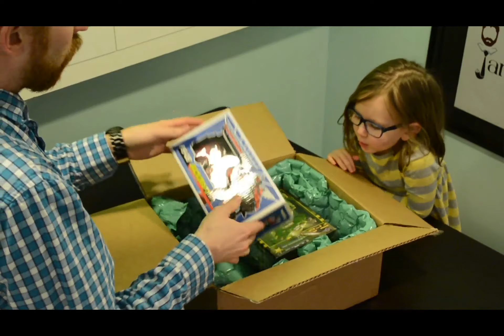FUNboxing #2: SUPER RIDICULOUS MEGA TRANSFORMERS HAUL (6 Months Backlog)!! By Janeails22x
This is the second time I am typing this up because the first upload didn't take. Love it when that happens. NOT.

Welcome to Janeails22x's FUNboxing #2!! It's a SUPER SPECIAL RIDICULOUS MEGA HAUL!! It's basically 6 months of purchases that have piled up...unopened...because I was working on my customs. I wanted to do an unboxing for every package received, but I didn't want to clean my table mid build. So, instead of just opening the boxes and reviewing my purchases, I let them sit unopened like a moron. What if the vendor sent me the wrong items? I would not have known. One day, you will end up seeing something like this on camera...because I don't learn.

Hope you enjoy the video! My daughter made this one pretty fun. We laughed a lot. There's a lot of money here...BUT not as bad as you would think. Please don't calculate the amount because 1.) it would be inaccurate due to the coupons, deals, and rewards points that I have accrued for these purchases, and 2.) I might stroke out. :-0

Also, if you have time, check out Mike Kaess and Cyber Tiger. They are two of my favorite up and coming creators that offer different content for your consumption. They engage with their audience, and it's wonderful. We are all trying to grow by doing what we love! I'll have other shout outs in the future!! Enjoy!

Byeeeee!!
Janeails22x